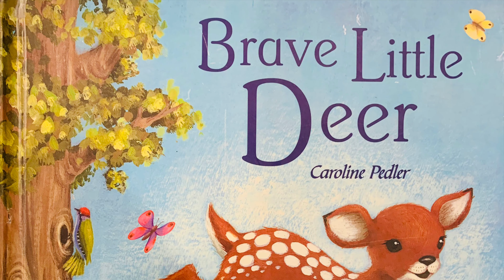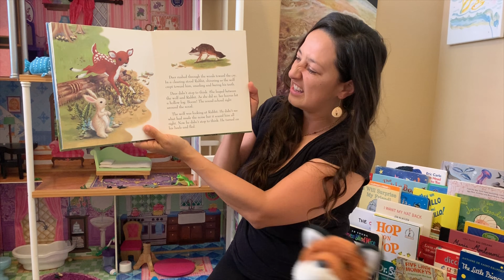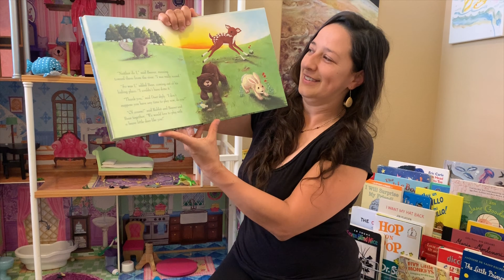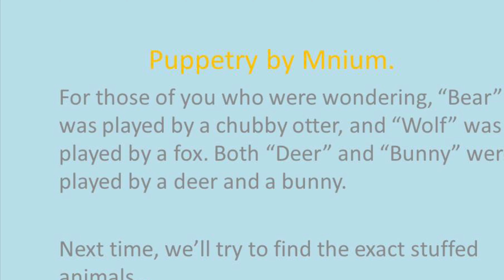River Storytime: Brave Little Deer by Julian Harker